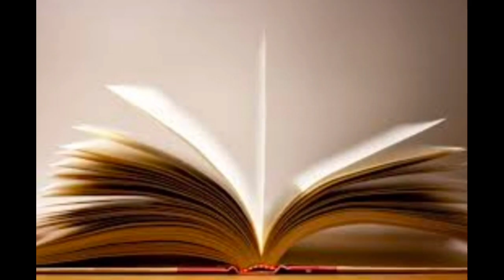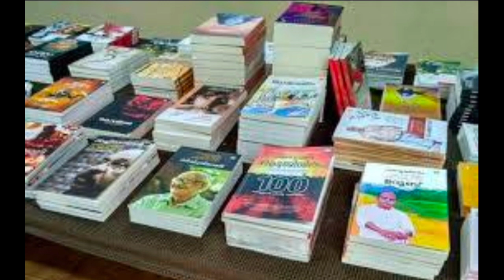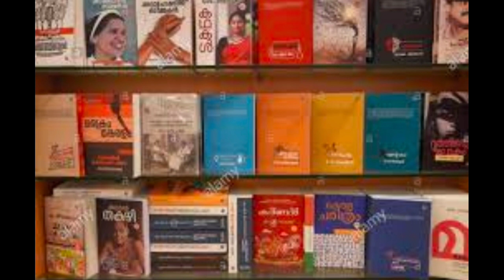വായനദിനം | Reading Day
Veda Sagar   GHSS Pulamanthole